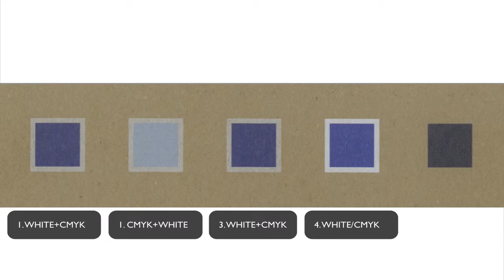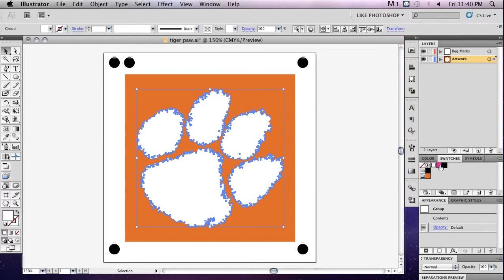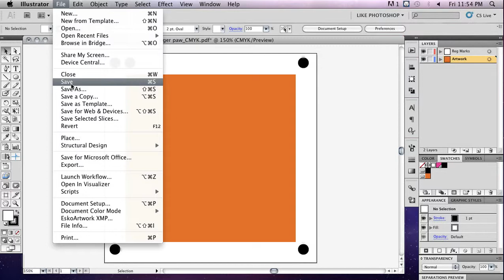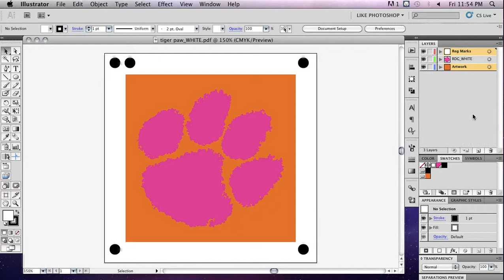advanced printing white file prep 1280x722